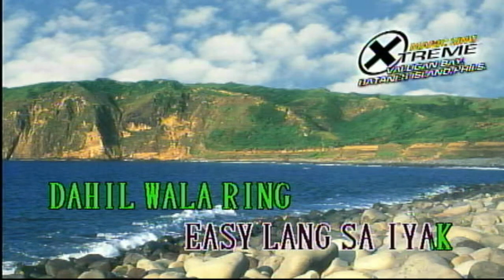umaaraw umuulan - rivermaya